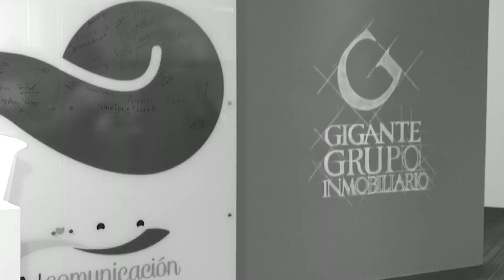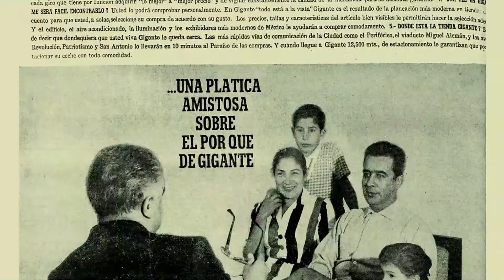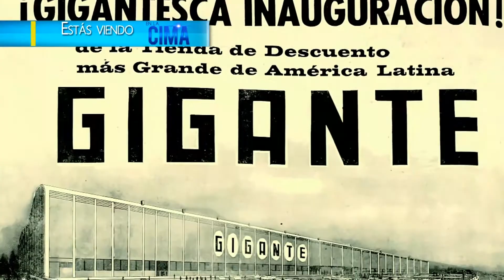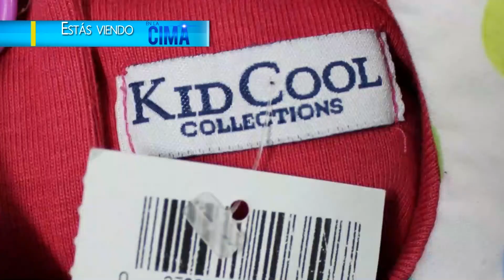EN LA CIMA CON CARLOS MOTA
23 de enero de 2015
El Financiero | Bloomberg
Programa Completo